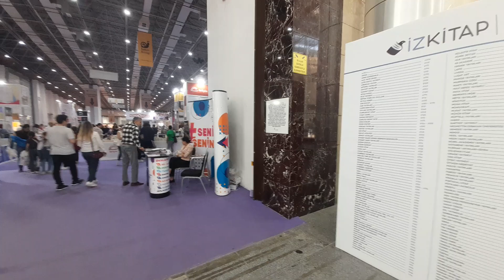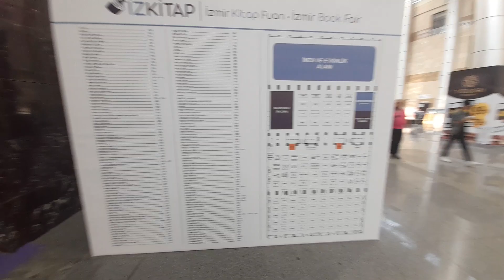İzmir Gaziemir Yeni Fuar alanı kitap fuarı 31 Ekim 2023